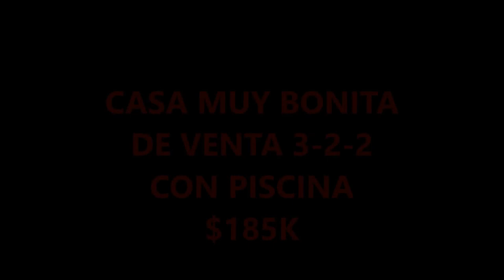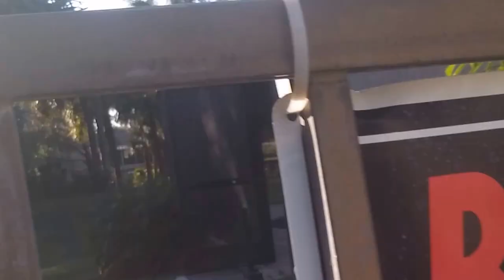"Kissimmee Rental Houses" Orlando Homes For Rent" 4BR/2BA Orlando Homes For Sale!